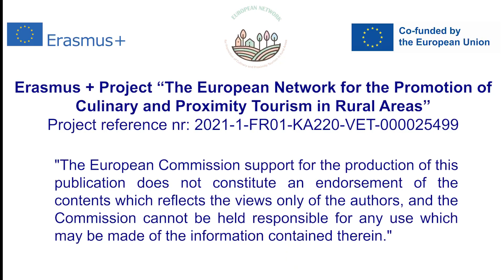Ethical Selling Techniques for Restaurants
Ethical Selling Techniques are designed to support restaurant and food providers to promote also that parts of the ingredients that normally are wasted but can be healthy and nutritious. This lecture is then a contribution to the reduction of food waste and specifically ingredients that theoretically and practically have no reason to be wasted.
This strategy is called in English "from nose to tail" for the meat and "from leaves to root" for the plants. The "problem" is that many customers are not familiar with the some parts of the ingredients which are culturally considered not eatable. Restaurants can take advantage from this, because these parts of the ingredients are cheap, but equally or sometimes even more nutritious and healthy. So, how to overcome prejudice that customer have towards roots, leaves, organ meat? You will discover it in this lecture some strategies that you can adopt in the menu or through interaction with guests in order to stimulate them in the knowledge of rare ingredients. Their use - by contributing in reducing food waste - is ethical since prevent a negative outcome for the environment. The European Commission is acting for preventing this through important documents as the European Green Deal and more specifically through the Strategy from Farm to Fork

Authors: Mariella Segreti, Igor Vitale

This lecture is part of a bigger online course, open and free for all. Do you want to learn more?

Erasmus + Project “The European Network for the Promotion of Culinary and Proximity Tourism in Rural Areas”
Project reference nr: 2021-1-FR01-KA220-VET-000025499